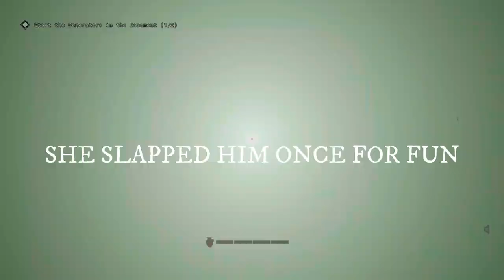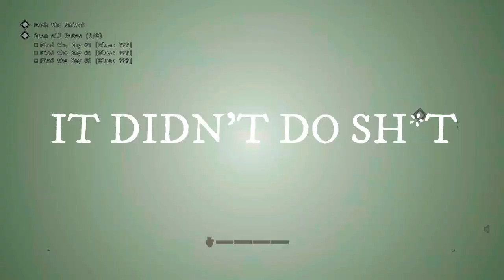OUTLAST TRIALS gameplay: Kill the Snitch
Luckily we played in party chat so we could scream as loud as we wanted
this was all our first run, so we were a bit scared...
The total run time was 47 minutes so I tried to edit it down without taking out any key parts.